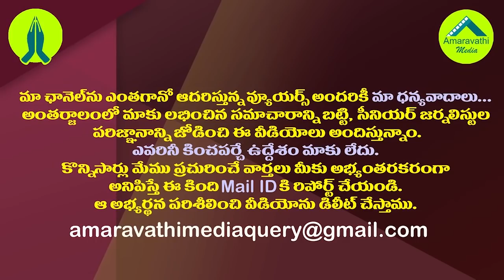ముఖేష్ అంబానీకి జగన్ థ్యాంక్స్..అటు నుంచి ఊహించని రిప్లై||Jagan thanks to mukesh ambani